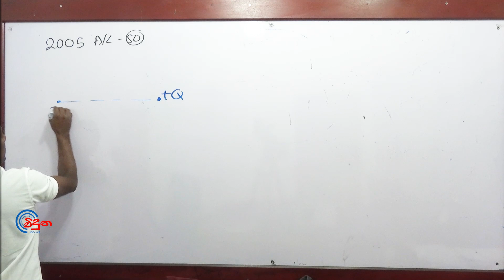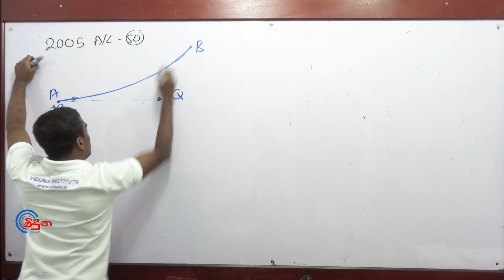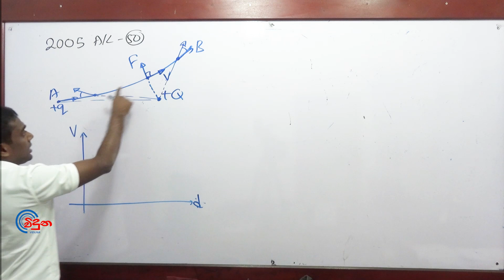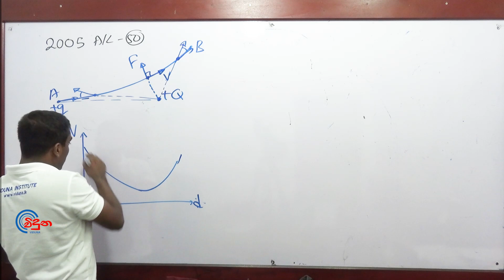G.C.E. A/L Physics 2005 (Question 50) | භෞතික විද්‍යාව පසුගිය විභාග ගැටළු විවරණය